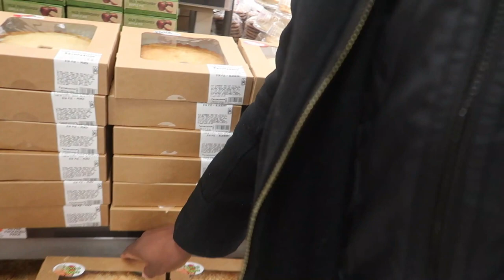STUFFING MY BRA TO SEE IF MY FIANCE NOTICES!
TEAMBRITNEY Y'all already know Rayon loves having his hands all over me so imagine what he did today lol.